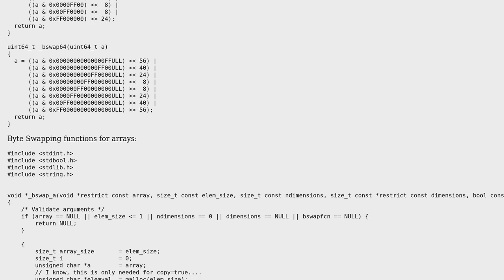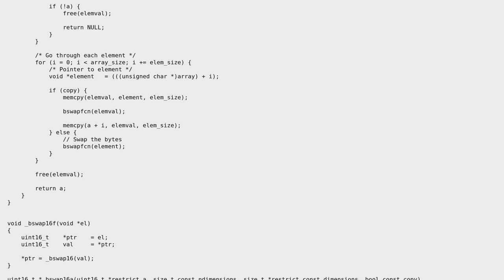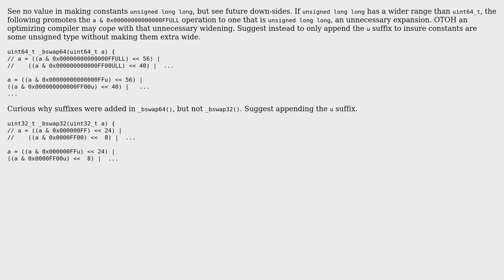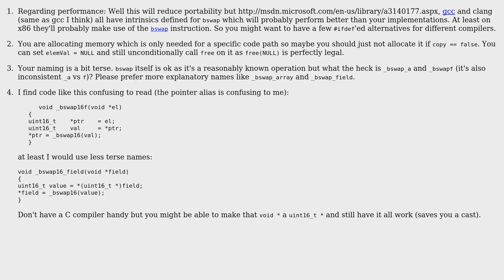Code Review: Byte swapping functions (3 Solutions!!)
Code Review: Byte swapping functions

With thanks & praise to God, and with thanks to the many people who have made this project possible! | Content (except music & images) licensed under CC BY-SA | Music | Images & others | With thanks to user marco-a user glampert user chux - Reinstate Monica user ChrisWue and the Stack Exchange Network Trademarks are property of their respective owners. You are responsible for your own actions.